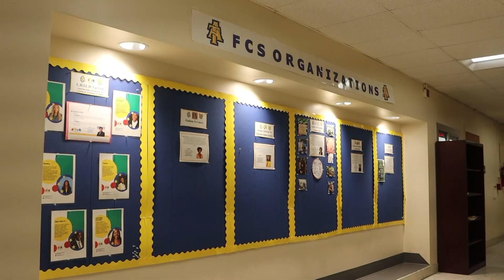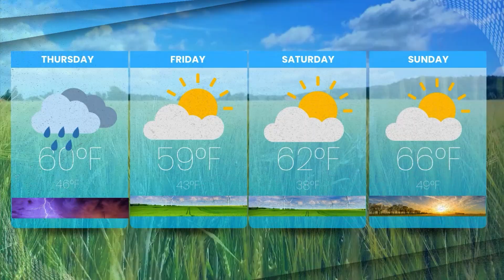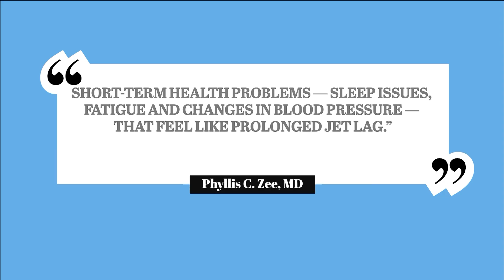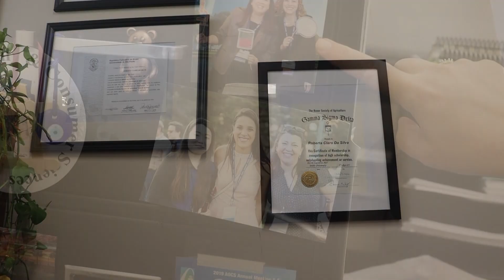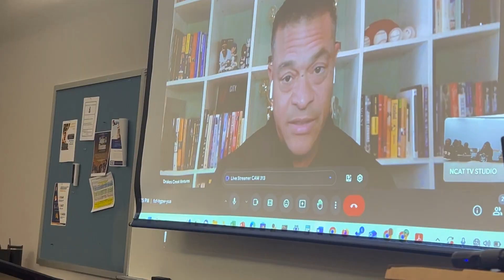Aggie News Show 11/8/24